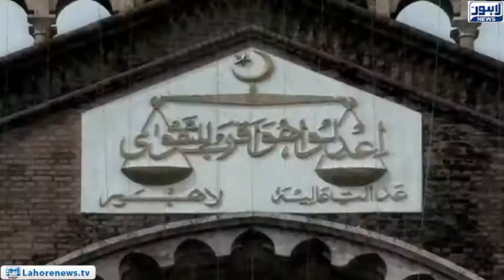Court directs Government to protect minority rights